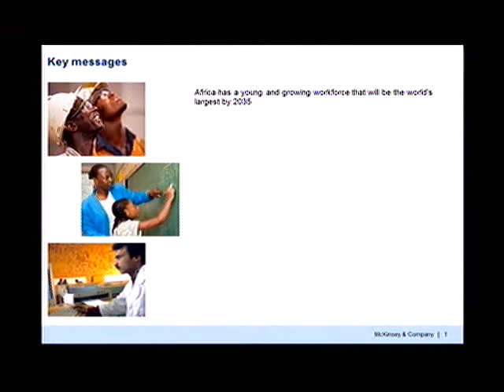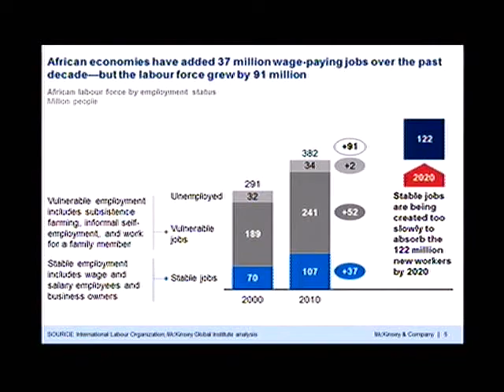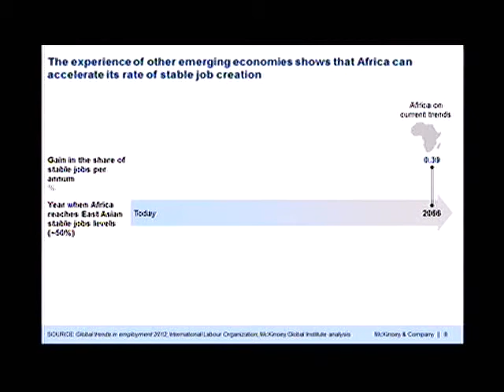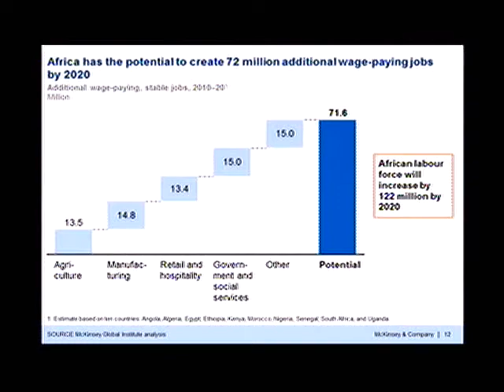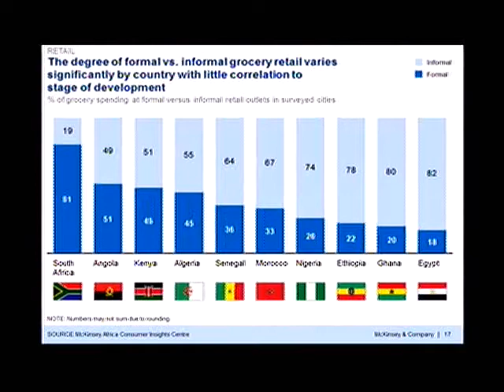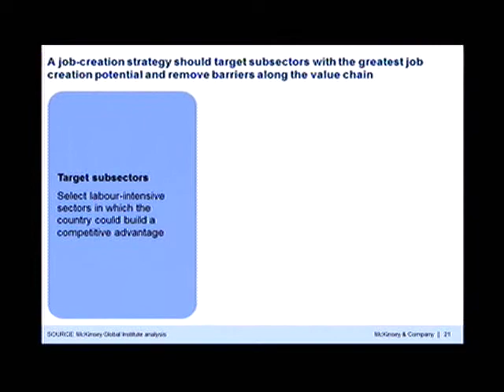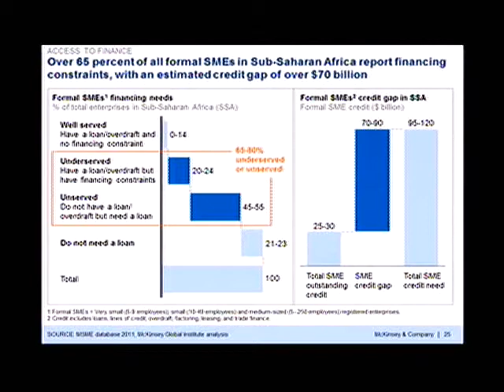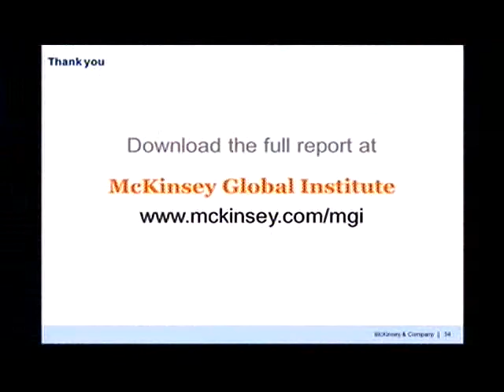Africa at Work: Job Creation & Inclusive Growth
This video from the World Bank's Chief Economist Talk Series features Susan Lund, Director of Research for the McKinsey Global Institute.

Dr. Lund presented McKinsey's analysis of Africa's economies, "Africa at work: Job creation and inclusive growth." This research finds while Africa has made strides in spurring faster GDP growth and creating jobs, the vast majority of workers on the continent must turn to subsistence agriculture or informal self-employment and only 28% have formal, wage-paying employment.

Analysis of job creation in other emerging economies at similar stages of economic development shows substantial scope for Africa to create up to 72 million new stable jobs by 2020, with the greatest opportunities in agriculture, manufacturing, and retail and hospitality.